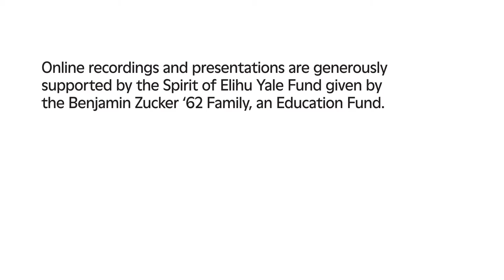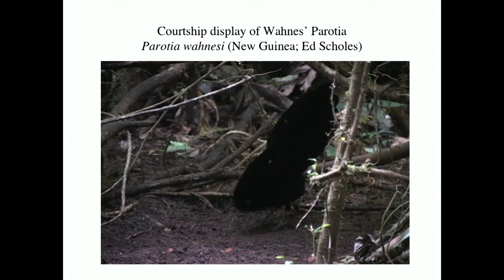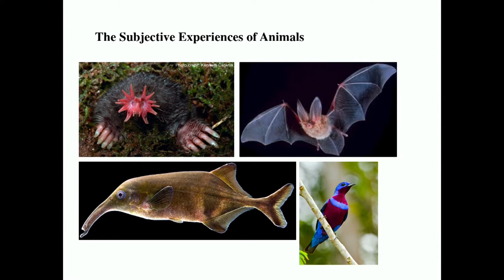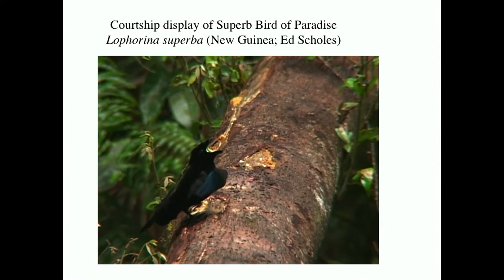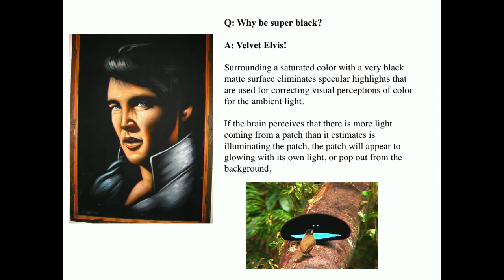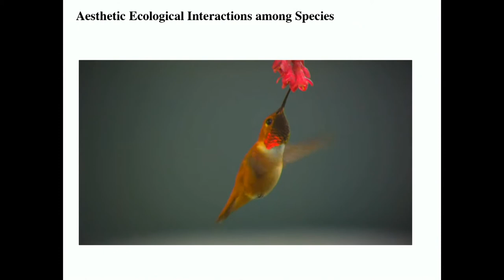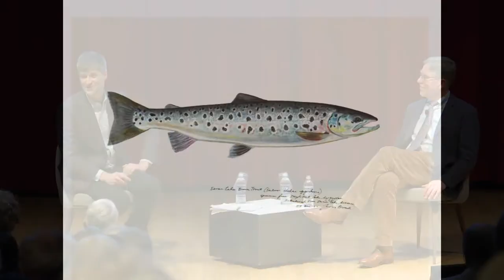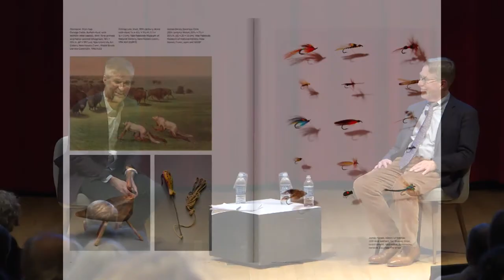Human and Animal Art Worlds: Richard O. Prum with James Prosek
Richard O. Prum with James Prosek

Join us for a lecture on a “post-human” framework for aesthetic philosophy, color, beauty, and evolution, delivered by Richard O. Prum, the William Robertson Coe Professor of Ornithology, Department of Ecology and Evolutionary Biology, Yale University, and Curator of Ornithology and Head Curator of Vertebrate Zoology, Yale Peabody Museum of Natural History. The lecture is followed by a conversation between Prum and James Prosek, B.A. 1997, artist, writer, and naturalist. Presented in conjunction with the exhibition James Prosek: Art, Artifact, Artifice.